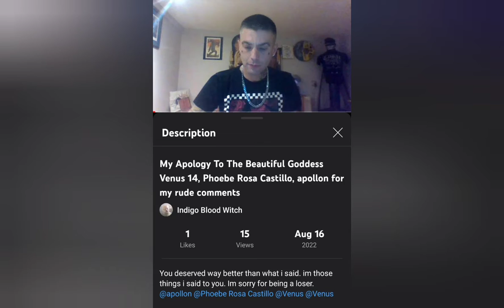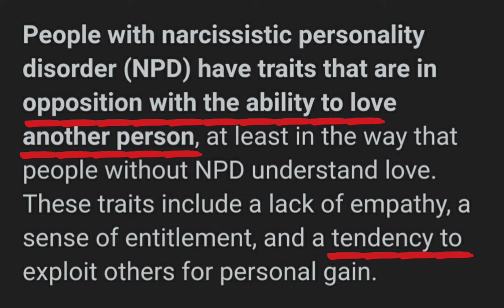narcissistic abuse cycle in blood over intent